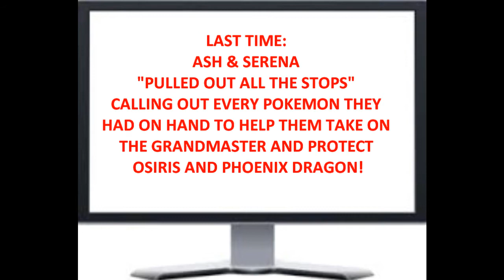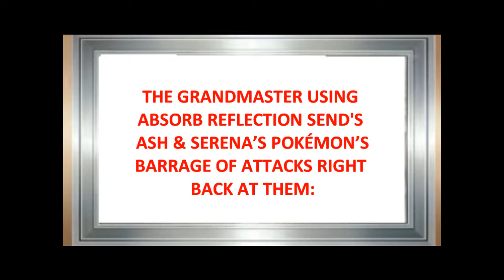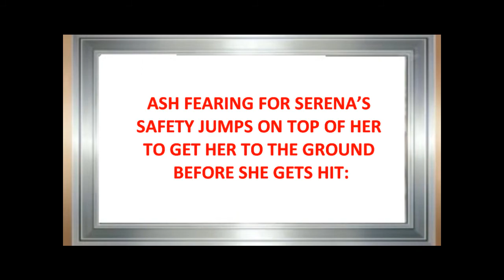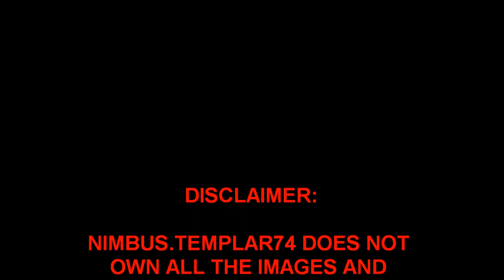Amourshipping Return to the Different Dimension Chapter 14 Part 4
Pokemon Fanfiction (Amourshipping)

Part Four of Chapter Fourteen of my new Amourshipping Fanfiction! Return to the Different Dimension takes place after the events of Trial By Titan. I DON"T own Pokemon!

(Chapter Fourteen Will Serve as Part Two of Return to the Different Dimension War of The Worlds)